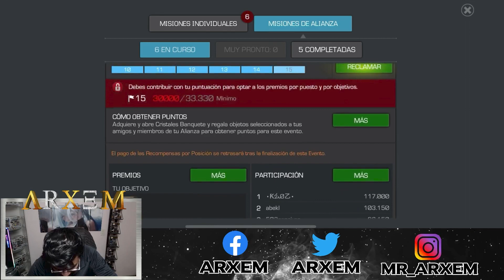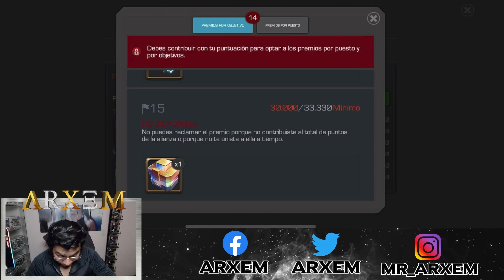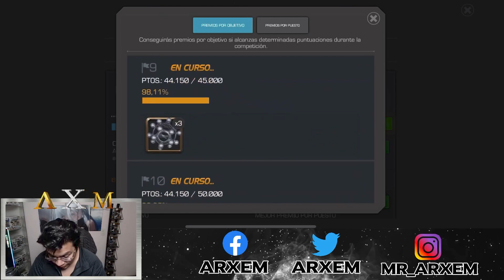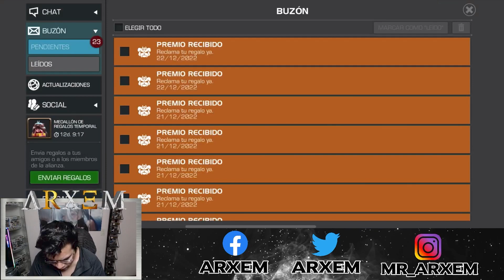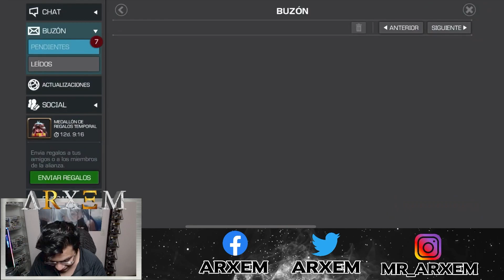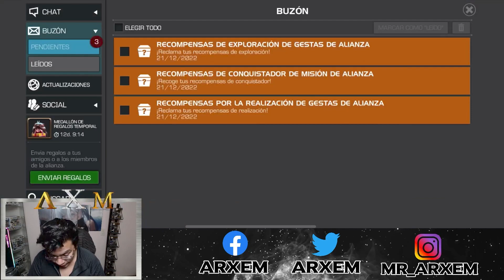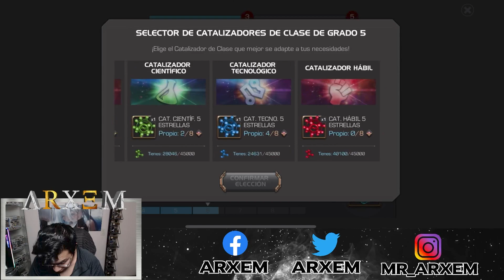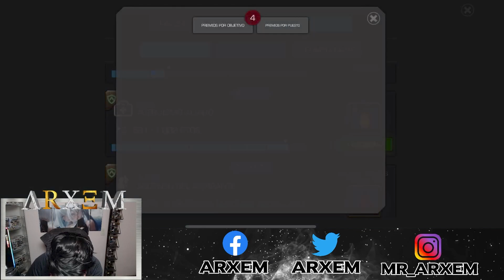¡El Evento De Regalos Es GOD! - Abriendo Cristales Y Mas Cristales Con Del Mejor Evento Del AÑo!